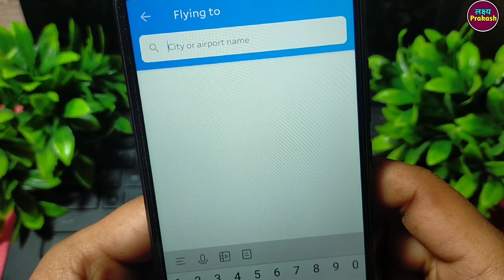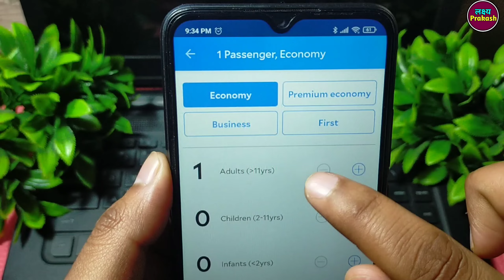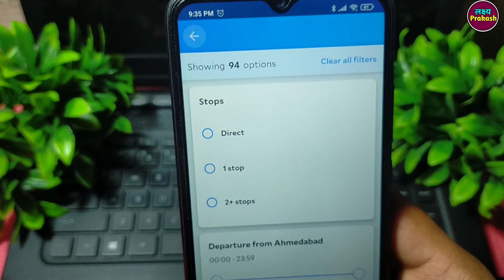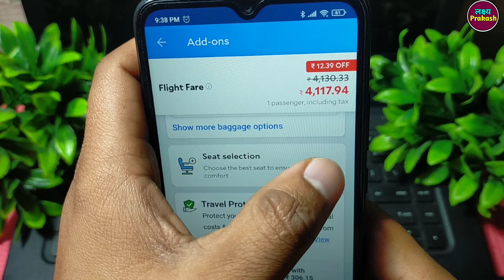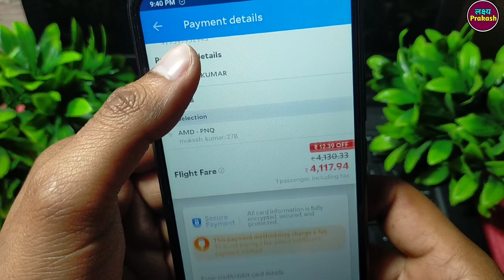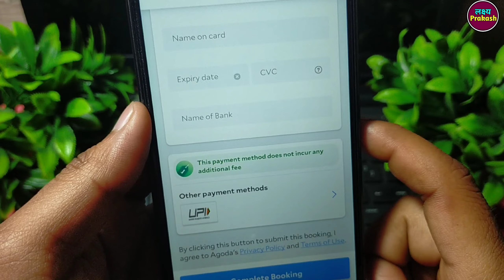Agoda App Se Flight Ticket Kaise Book Kare !! Agoda Flight Booking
your queries.

1. agoda flight booking review
2. agoda flight ticket